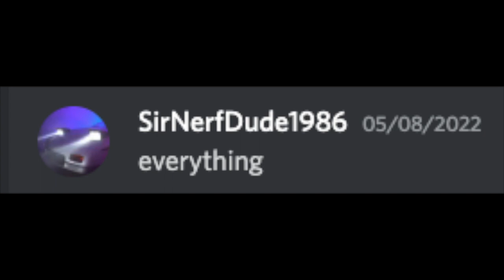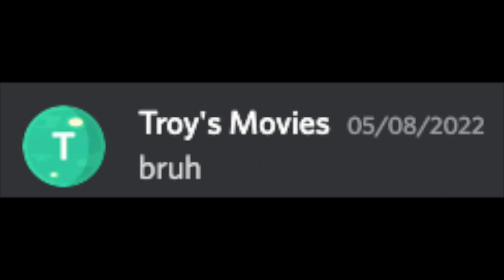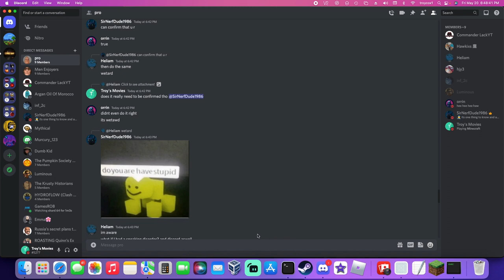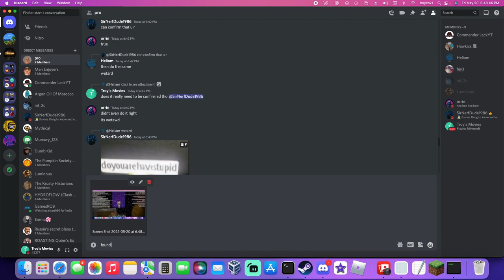To the NETHER!!!! Minecraft Multiplayer on the -NEW- Comb SMP Ep. 4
Oh and also, Mythical got banned this episode. Forgot to mention it :))))))))